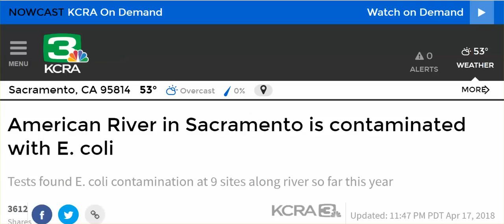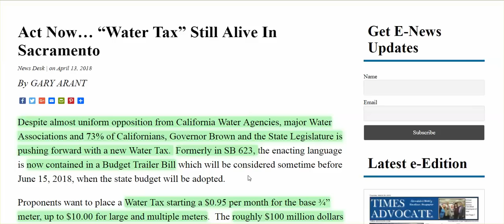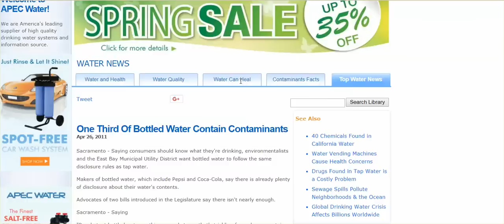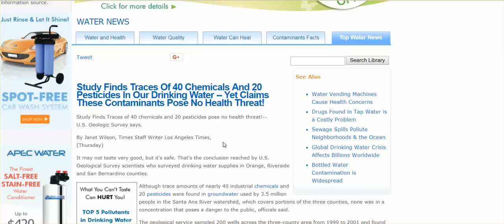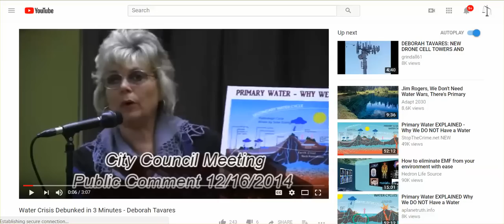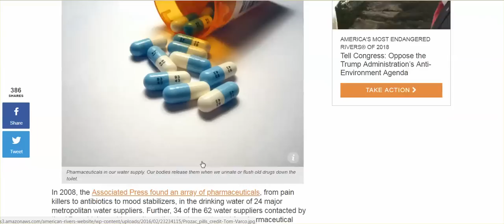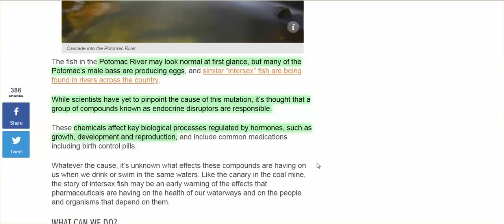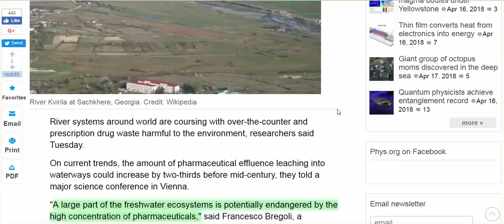CA: E Coli In Rivers, Water Tax; Oscoda, MI, Military Ruined Water Supply; Primary Water?